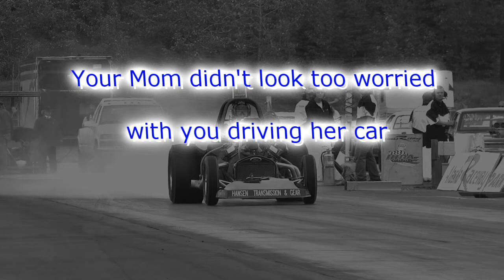16 yr old Alaska Drag Racer 1923 T-Bucket Altered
August 14th, 2010 @ Alaska Raceway Park. Devin Welsh, 16 yrs old,  gets his license to race driving the family race car, a 1923 T-Bucket Altered named Hansen's Class Act.. His Mom, Jennifer Hansen drives the car but was on sidelines watching and mentoring. Devin is one of the track photographers & is building his own car to race.